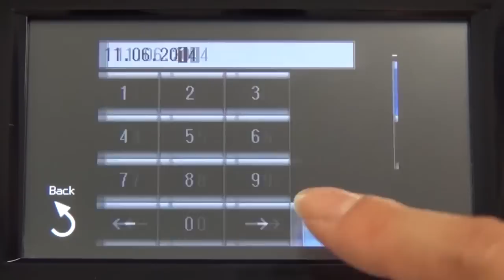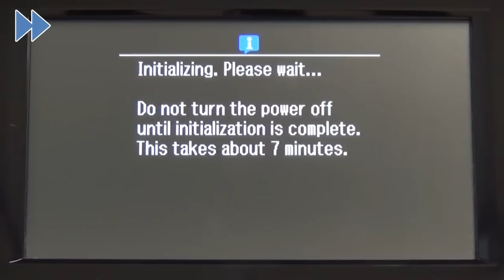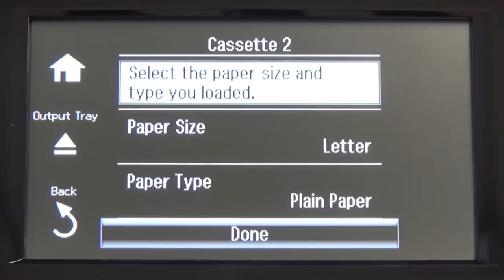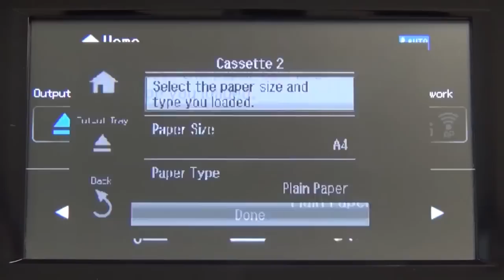Unpacking and Setting Up a Printer (Epson XP-860, XP-820) NPD5225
This video introduce how to set up  a printer you just have bought. XP-860 is used as an example.
Contents may vary in region.

There is no audio descriptions.
Refer to the users manual regarding the use and specification in details.

Epson, XP-860, XP-820